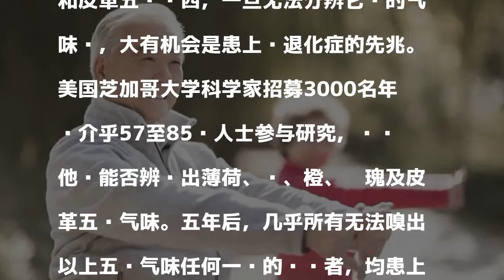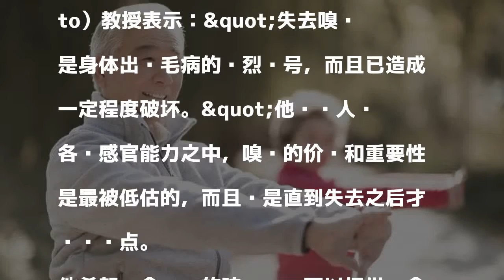五种气味告诉你 是不是脑退化症高危族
發表評論評論如下。